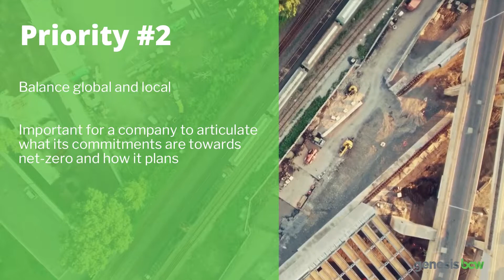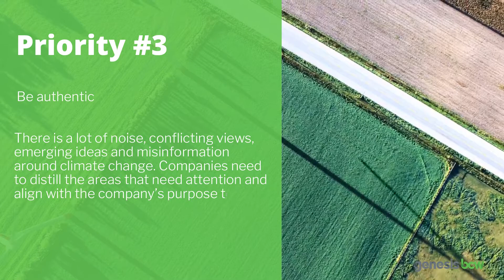How Companies Can Navigate The Climate Change Conversations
In the last two weeks, all eyes were on world leaders at the COP26 conference, the ‘last hope’ to reverse the climate crisis. It ended in a deal but is it enough to turn the tide? What do organizations need to do?  Rahul Sharma, Senior Director, Public Affairs and Advocacy shares ideas on how companies can navigate climate change conversations.